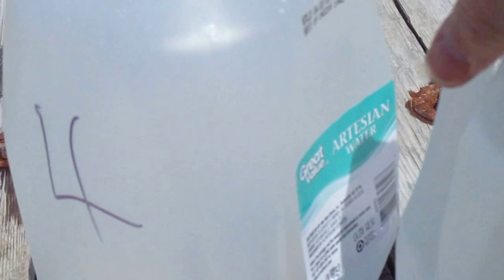NAA Pug .22 WMR CCI 40 gr Gold Dot